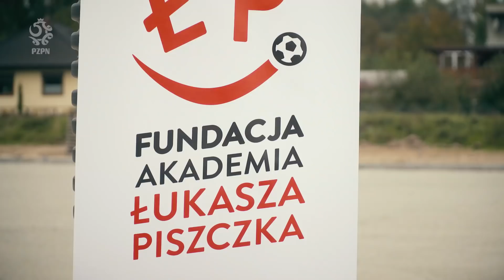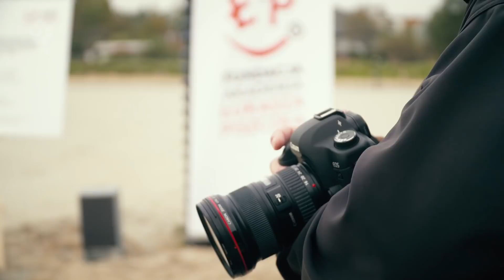Łukasz Piszczek otwiera akademię piłkarską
– To jest mój dom. Bardzo lubię tam wracać, czuję się po prostu jak u siebie – mówi o Goczałkowicach-Zdroju 65-krotny reprezentant Polski, Łukasz Piszczek. Kilka tygodni temu właśnie tam – „u siebie” – rozpoczął dużą inwestycję: budowę akademii piłkarskiej wzorowanej na rozwiązaniach stosowanych w szkółce Borussii Dortmund. Dzieciaki z regionu pierwsze treningi rozpoczną w niej już latem przyszłego roku. Ile boisk przygotuje „Piszczu” dla piłkarskich talentów ze Śląska? Kto będzie mógł wziąć udział w zajęciach? Wszystkie odpowiedzi w naszym materiale.